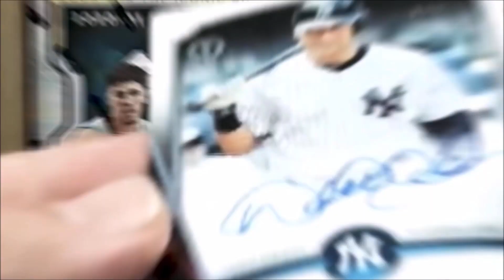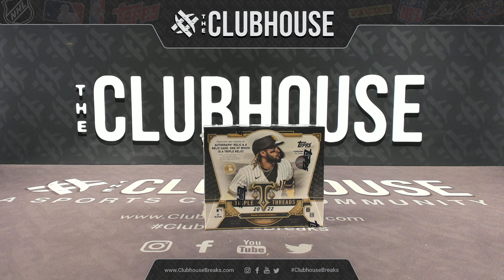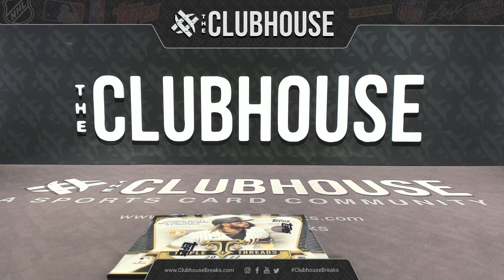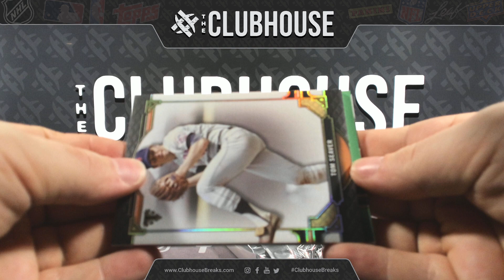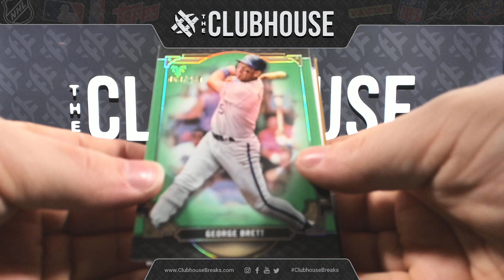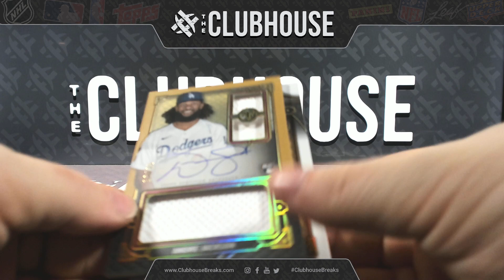FLASH MOB BONUS BREAK : 2022 Topps Triple Threads Baseball PICK YOUR PRICE Group Break #9678